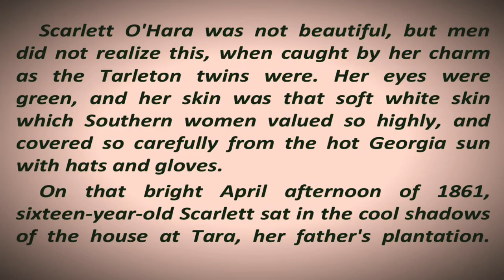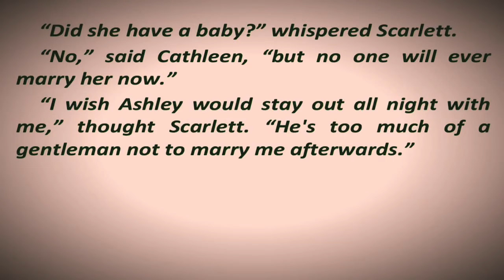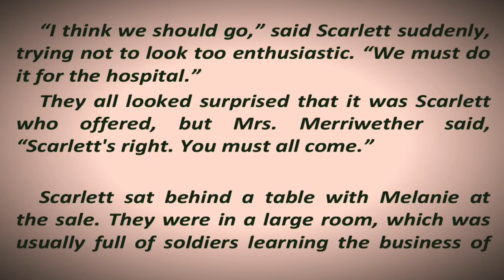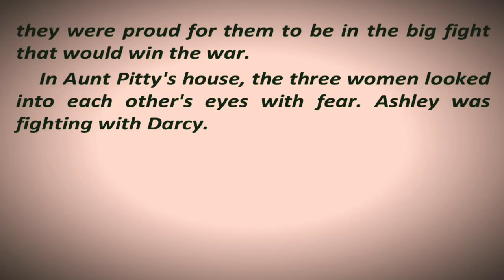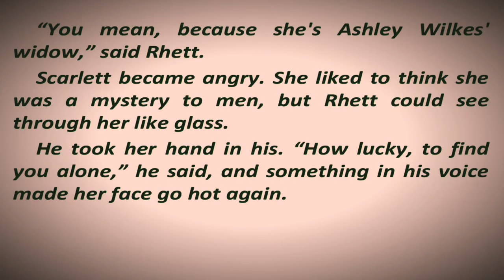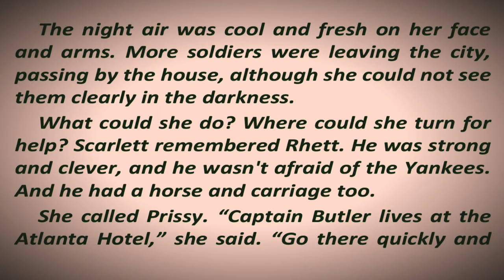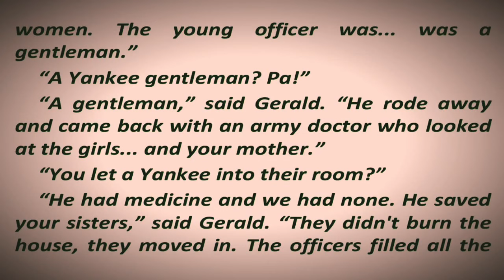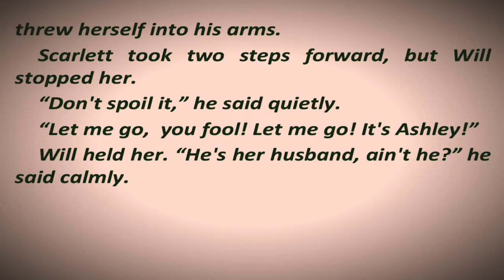English Subtitles ~ Gone With The Wind (Part 1) by Margaret Mitchell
Listening English Through Story for learning English more and better.

Margaret Mitchell published ‘Gone With The Win’  novel in 1936 at first time. One year later her works won the Pulitzer Prize in 1937.